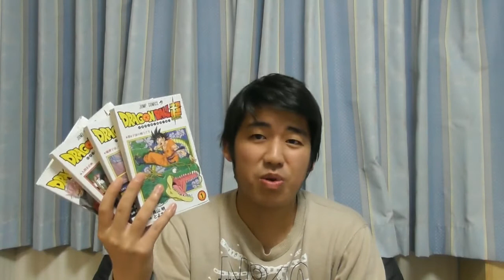１１月下半期に買った漫画＆金額発表！